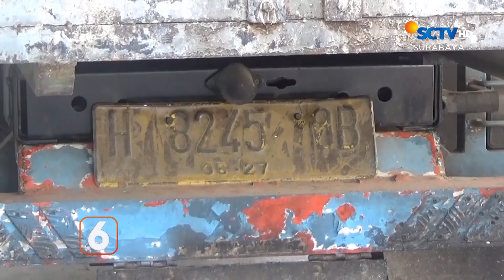Hutan Lindung di Lereng Lawu Terbakar | Liputan 6 Surabaya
Liputan 6 Surabaya, 26 September 2023 Part 3